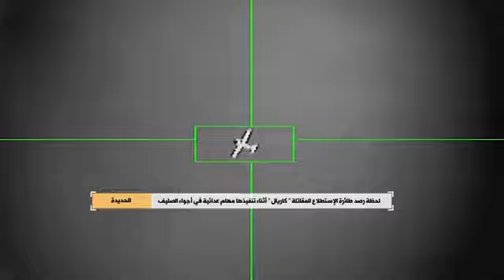فيديو وزعه الإعلام الحربي اليمني للحظة رصد واستهداف طائرة الاستطلاع السعودية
الإعلام الحربي اليمني ينشر مقطعاً مصوّراً لعملية إسقاط الطائرة الاستطلاعية التابعة للتحالف السعودي التي تمّت قبل يومين.